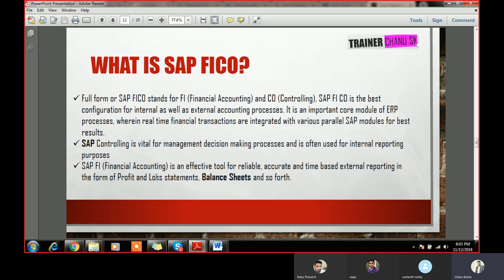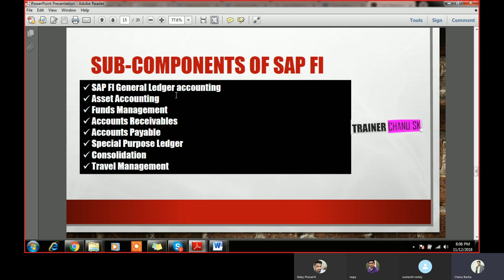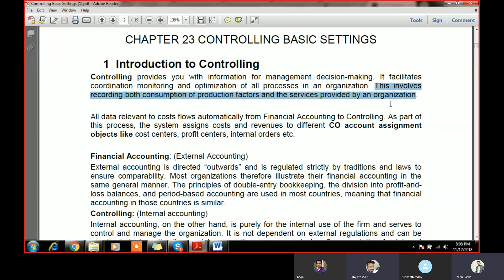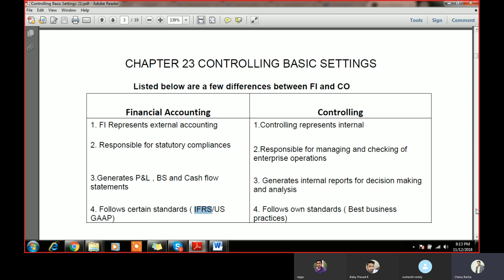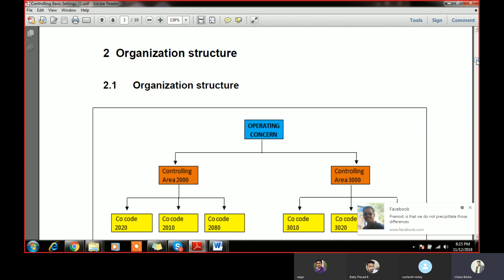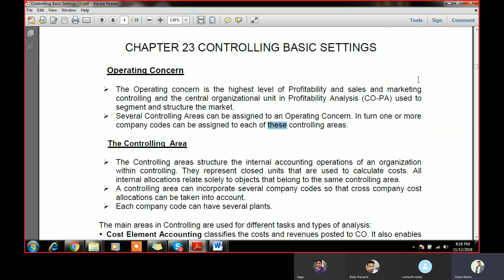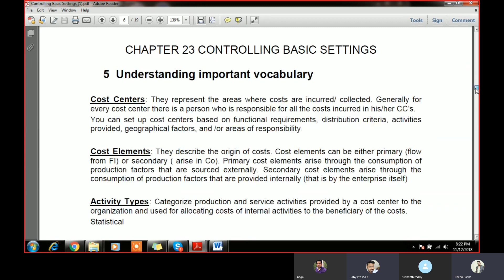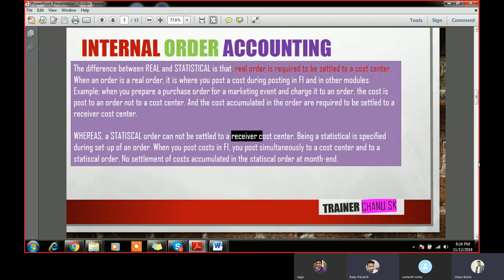*LIVE* (తెలుగు లో) SAP CO-Controlling Training in Telugu, SAP FICO Coach in Telugu| SAP FICO Video's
తెలుగులో SAP FICO Course DETAILS | SAP FICO Introduction| What is SAP FICO in Telugu - SAP FICO Training

DAY 1- తెలుగులో SAP FICO CLASS Videos | SAP FICO ONLINE TRAINING | SAP FICO IN TELUGU

SAP FICO CLASS 1 in Telugu - Enterprise Structure Configuration Step by Step Complete Configuration

తెలుగు లో SAP FICO Simple గా నేర్చుకోండి SAP FICO IN TELUGU - SAP FICO Training Videos in Telugu

SAP FICO Course in Telugu -SAP FICO Video Tutorials in Telugu - SAP FICO Course Details

Sap Fico video Telugu Tutorials full Telugu - SAP FICO Course in Telugu -SAP FICO Video Tutorials in Telugu